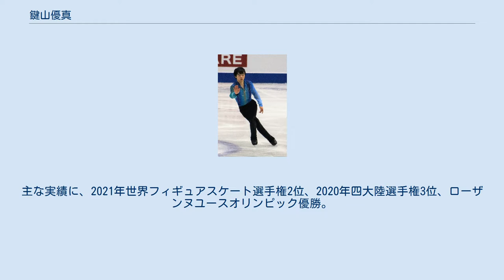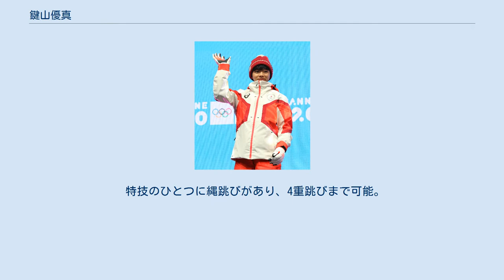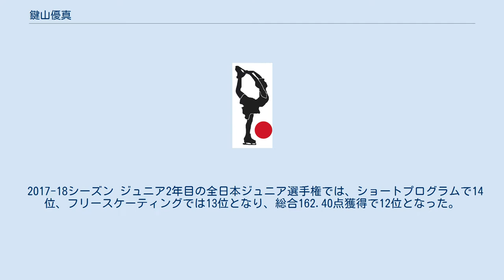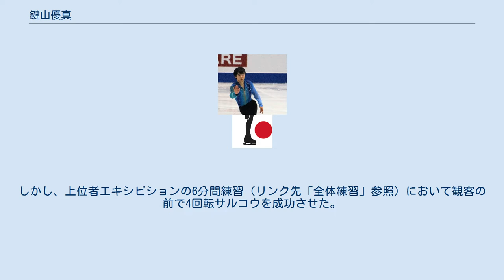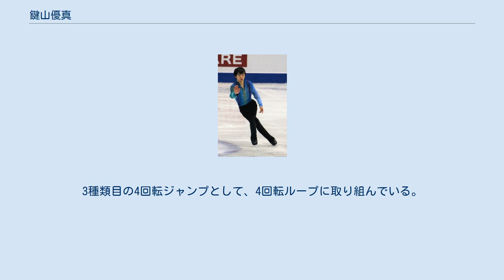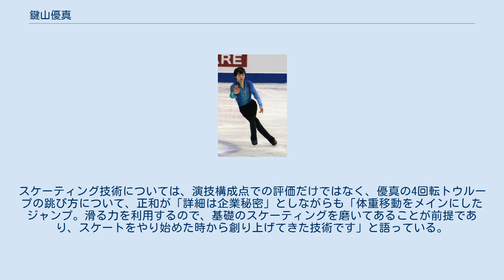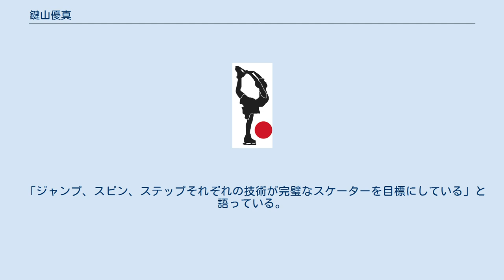鍵山優真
鍵山 優真（かぎやま ゆうま、英語: Yuma Kagiyama, 2003年5月5日 - ）は、日本のフィギュアスケート選手（男子シングル）。
主な実績に、2021年世界フィギュアスケート選手権2位、2020年四大陸選手権3位、ローザンヌユースオリンピック優勝。
2019年/2020年全日本選手権 3位、2019年全日本ジュニア選手権優勝など。
父およびコーチは1992年アルベールビルオリンピック、1994年リレハンメルオリンピックフィギュアスケート男子シングル日本代表の鍵山正和。
 父の仕事の都合に伴い富山県や長野県北佐久郡軽井沢町へ移り住んだ。
父の職場であった富山スケートセンターでスケートを始める。
小学3年時に軽井沢へ転居し、軽井沢中部小学校に通い、軽井沢風越公園アイスアリーナを練習拠点としていた。
中学1年時に出生地である神奈川県横浜市へ転居し、現在は横浜銀行アイスアリーナを練習拠点としている。
横浜市立六角橋中学校卒業。
通信制の星槎国際高等学校横浜に在学中。
 憧れの選手として宇野昌磨を挙げており「スケーティングがすごく上手くて綺麗なので、そういう部分を真似したい」と語っている。
また2018年・2019年・2021年世界選手権3連覇のネイサン・チェンも「すべての技術が揃っている」と目標に挙げている。
 2019年ジュニアグランプリファイナルでジュニア世界最高記録で優勝した同学年の佐藤駿（スケート年齢では鍵山が1歳上）については、大切な存在だと感じており「氷上だといいライバルだと思っていて、陸上だといい友達。いい関係だと思う。」と語っている。
鍵山を指導する佐藤操も「滑走順が決まると『ああ、観られないのか』ってお互いすごく残念そうにしているんです。先に滑ったほうが観客席で応援するという光景を何度も見てきました」と2人の良きライバル関係について語っている。
 好きなキャラクターはスヌーピーであると明かしており、演技後はスヌーピーのぬいぐるみがリンクに投げ込まれることもある。
「ぬいぐるみが好きなので、（プレゼントされると）『ありがとうございます』という気持ちを込めて、ぬいぐるみを見せるようにしています」と話す。
 特技のひとつに縄跳びがあり、4重跳びまで可能。
 2019年ジュニアグランプリファイナル 父親の職場についていき滑っているうちに楽しくなり、5歳から本格的にスケートを始めた。
スケートをしたいという意思表示は優真本人からで、「氷の上に座って、カリカリになった氷をかじったのが始まりだった」と父の正和は話す。
 2014-15シーズンは関東選手権ノービスAクラスで優勝、全日本ノービス選手権では14位となる。
2015-16シーズンは関東選手権ノービスAクラスで優勝し、ノービスクラス4連覇を達成。
全日本ノービス選手権では表彰台にあと一歩届かず4位となる。
この時、佐藤駿ら「同じ年代のライバルに負け表彰台に乗れなかったのが悔しく、もっと本気で練習をやろうと思うきっかけになった」と鍵山は語っている。
当時の佐藤については「一生勝てねえ、と思った。手の届かない存在」と見上げる日々が続いた。
 2016-17シーズン ジュニア1年目で初出場となった全日本ジュニア選手権では、ショートプログラムで3回転-3回転のコンビネーションジャンプを成功させて8位となる。
フリースケーティングでは、すべてのジャンプを着氷させて12位となり、総合11位となった。
 2017-18シーズン ジュニア2年目の全日本ジュニア選手権では、ショートプログラムで14位、フリースケーティングでは13位となり、総合162.40点獲得で12位となった。
 2月に開催された第38回全国中学校スケート大会では、ショートプログラムですべてのジャンプを着氷し、全日本ジュニア選手権で3位表彰台に上った壷井達也に次いで3位スタートとなる。
フリースケーティングでは、細かいジャンプのミスはあったものの、114.59点を獲得し3位。
総合では176.31点を獲得し2位と順位を上げた。
 2018年4月、リリーカップカナガワ 神奈川県フィギュアスケートフリー選手権大会において3回転アクセルを初成功させた（採点表）。
 2018-19シーズン シーズン初戦、8月に初の国際大会となるアジア...